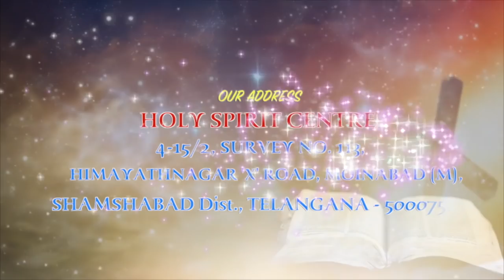Voice of God | Stay with Us | Rev. Fr.Christuraj SHS | Watch Daily 10pm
Dailydevotion Fr.Christuraj Stay with us.